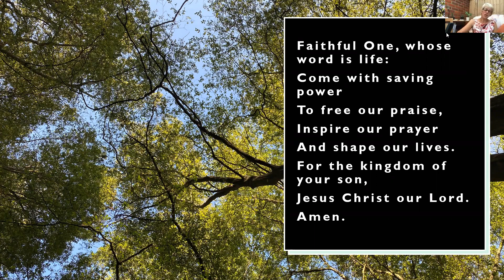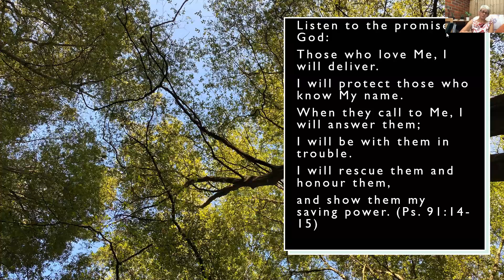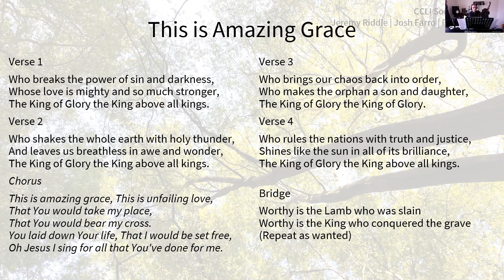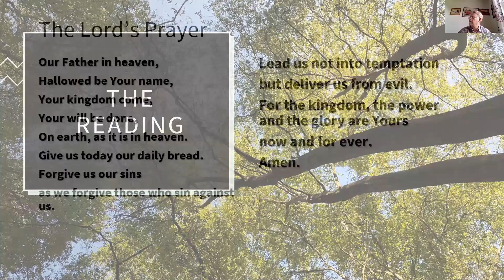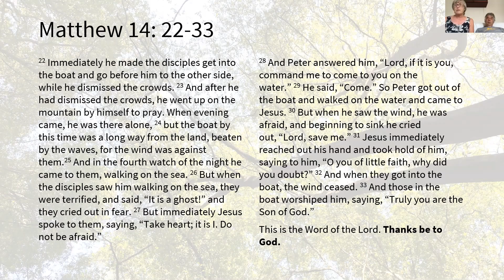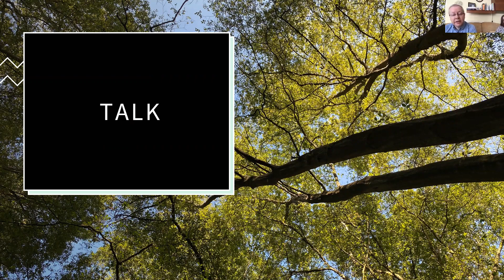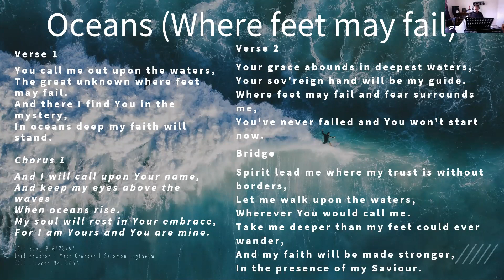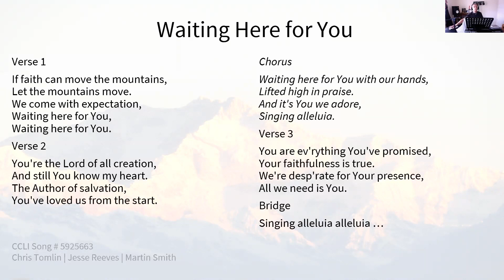9th August 2020 - St Mary's Old Harlow morning worship service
Join us for worship with Jane Bilson leading the service, Stephen Long bringing God's word from Matthew 14:22-33 and Gary Benjafield on guitar. Be encouraged to keep our focus on Jesus, trusting God and as we learn from Peter who walks on water.